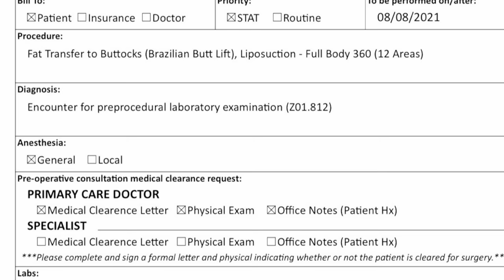1 YEAR & 9 Months BBL UPDATE !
MY BBL/LIPO 360 update. 1 year, 9 months post op.

             ABOUT ME
26
Gemini